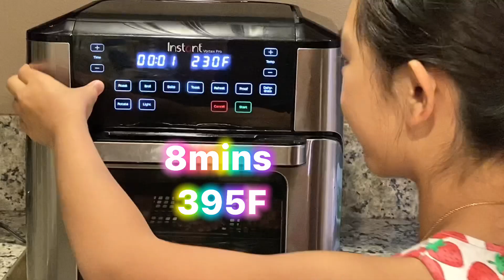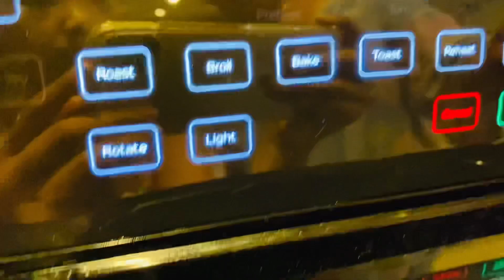What’s for Dinner Lauren? Beef Back Rib & Penne Pasta